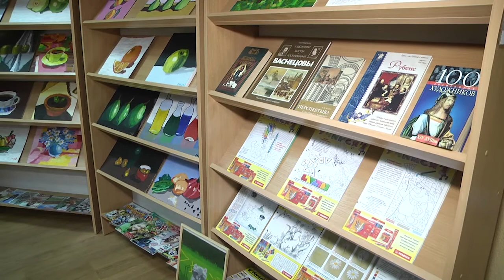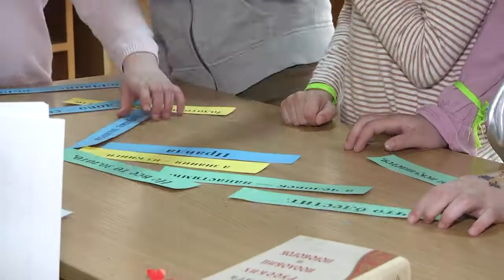2021-04-02 г. Брест. Выставка М. Вельгаса. Новости на Буг-ТВ.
Всемирный день распространения информации о проблеме аутизма: выставка М. Вельгаса.
2 апреля - Всемирный день распространения информации о проблеме аутизма. И сегодня в Брестской детской библиотеке им. А.С. Пушкина в рамках проекта «Арт-кидс»  прошла выставка юного художника-аутиста  Матвея Вельгаса. Работники библиотеки организовали очень креативную и познавательную программу для детей. Помимо самой выставки работ юного художника, дети участвовали в квесте по картинам Матвея. Был даже организован мастер-класс «Рисуем вместе». Алена Минич расскажет о выставке.